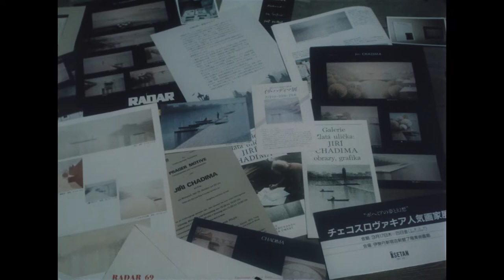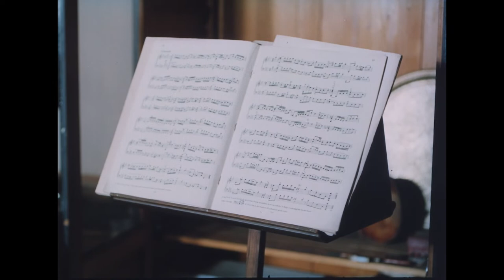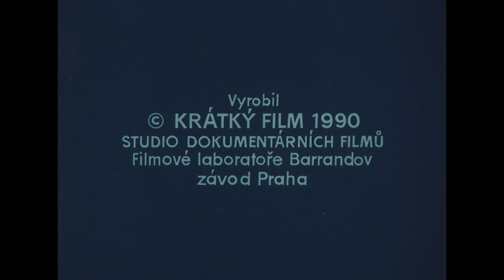Návštěva v ateliérech Jiřího Chadimy, Ladislava Čepeláka a Kamila Lhotáka. Zpravodaj 22/90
Návštěva v ateliérech J. Chadimy, L. Čepeláka a K. Lhotáka